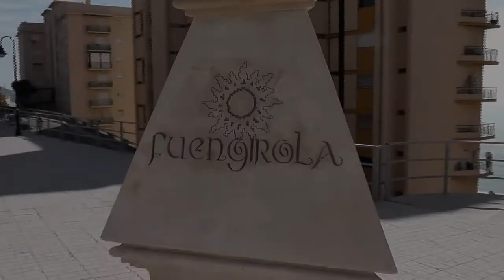Walk from Fuengirola to Benalmadena